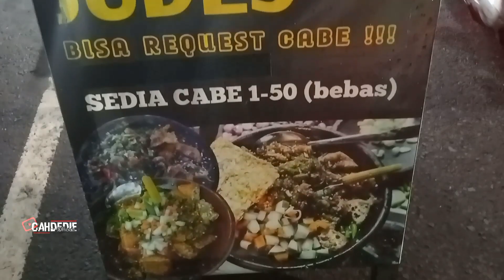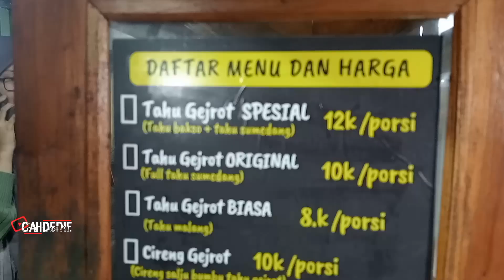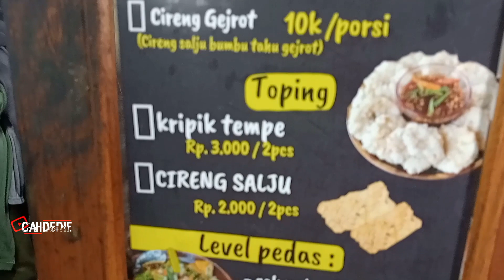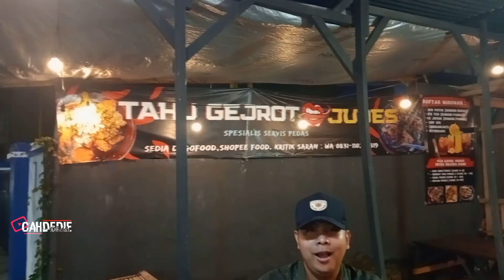TAHU GEJROT JUDES YANG VIRAL DI GOR PASURUAN !!!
TAHU GEJROT JUDES VIRAL DI GOR PASURUAN
buka jam:10.00 siang sd 22.00 malam
harga :sesuai request Rp.12.000 ada yang Rp.10.000
lokasi:GOR pasuruan

SELAMAT MENONTON

usaha

usaha rumahan

usaha menjajikan ditahun 2023

usaha sampingan

usaha modal besar

usaha di kampung

ide bisnis

ide usaha

ide jualan

ide kreatif

ide bisnis jualan

inspirasi usaha